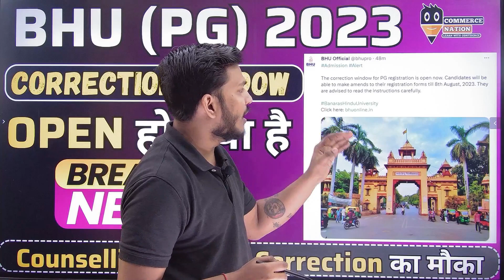BHU PG Correction Window open | Counselling Form में Correction का मौका | bhu pg correction date